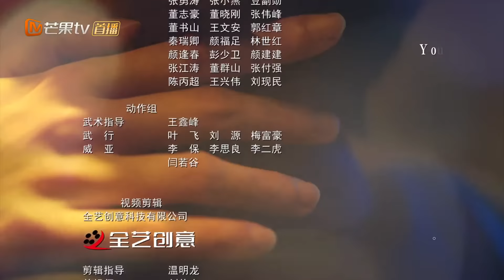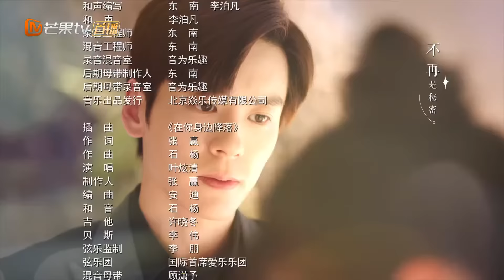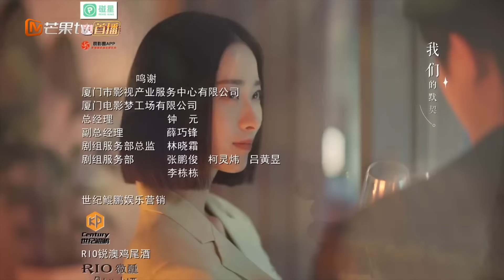【Episodios 18】Beijando-se com alma na praia💕 | Eu Posso Te Amar | MangoTV Portuguese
Há vários anos, a roteirista Tang Xin está apaixonada por seu empresário Tang Yu - embora ele esteja apaixonado por sua melhor amiga! Ela está reprimindo suas emoções, esperando que ninguém descubra seu segredo. Tudo isso muda em um dia fatídico, quando sua amiga finalmente diz a Tang Yu que não está interessada nele. Tang Xin cria coragem para confessar seus verdadeiros sentimentos ao chefe
 que prontamente a rejeita!

Desanimada, Tang Xin decide virar a página – e pede demissão. Mas Tang Yu não quer que Tang Xin saia da empresa e tenta convencê-la a ficar. Ele pode fazer isso? E, apesar do constrangimento que se seguiu, será que o amor poderia vir chamando essa dupla?